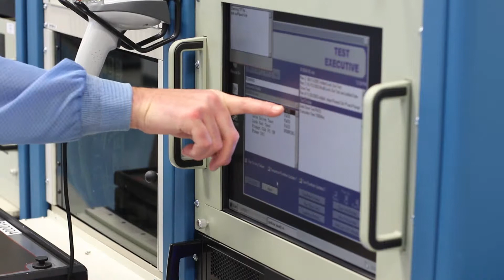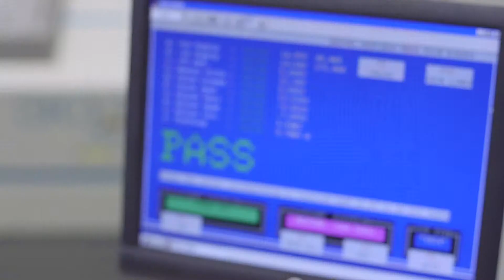http%3A%2F%2Fworldsway com%2Fwp content%2Fthemes%2Fworldsway%2Fimages%2Fworld mp4